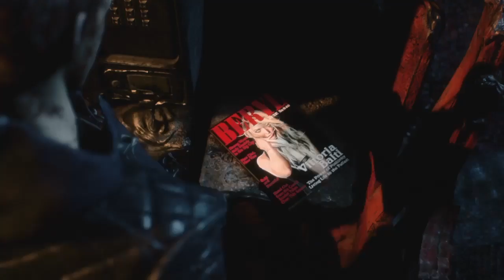WE DOIN THIS BRO?!? FITE ME!!!!- Devil May Cry 5 (Lets Play/ Gameplay) Part 5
WE GON REK THIS URINE BOI!!!
FOR SPPPPAAAARDA